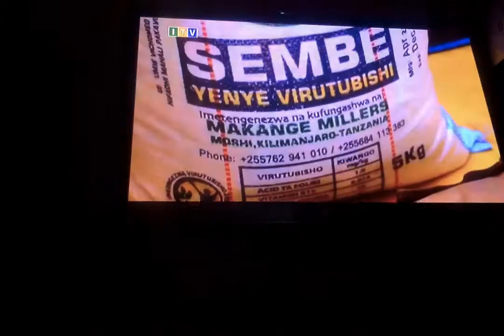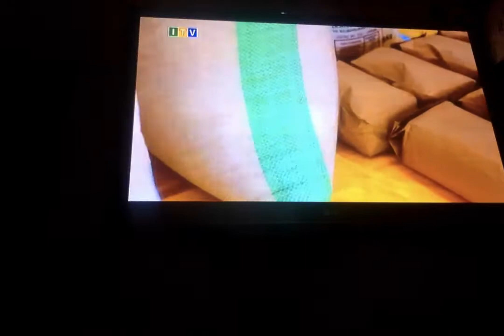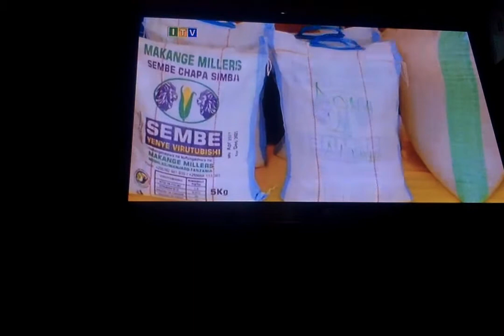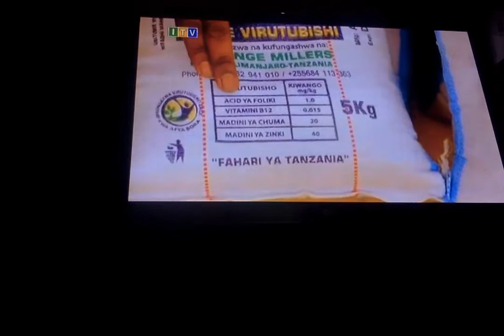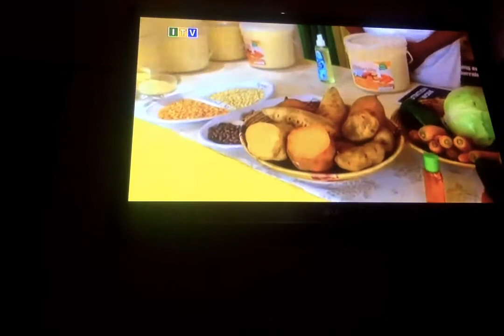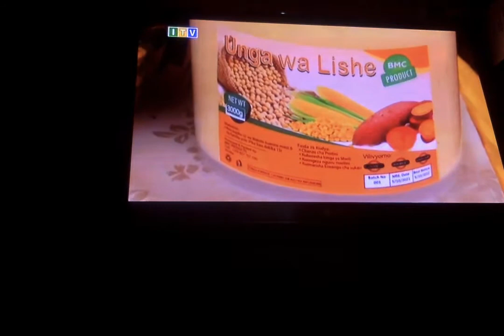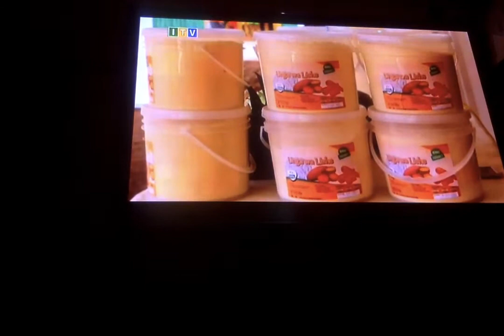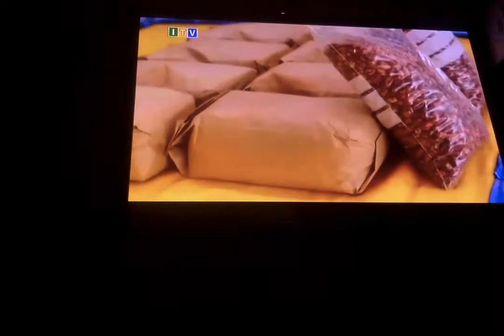Siku ya Chakula Duniani Gain Clip on ITV